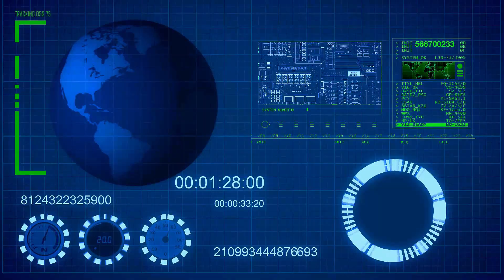| En Video MERCENARIOS Rusos Lo LLAMAN Pedazo De Mi3*D@ - El Kremlin no se da ...........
Para ver mas temas de interés para Latinos en Estados Unidos, click en el Link de La Nota Latina: